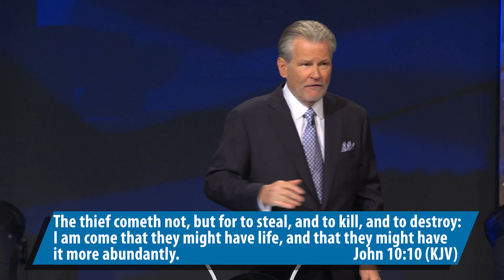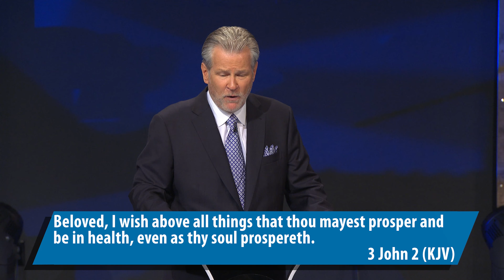The First Miraculous Catch of Fish on the Lake of Gennesaret (#6) - 9 AM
Discover the patterns and principles that lead to miracles and abundant provision!

February 5, 2023 @FCCArlington